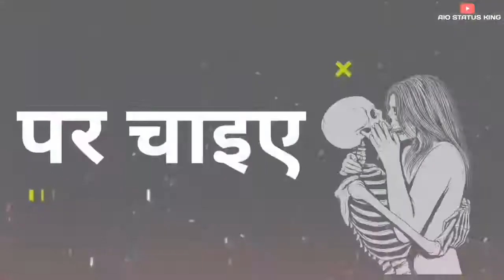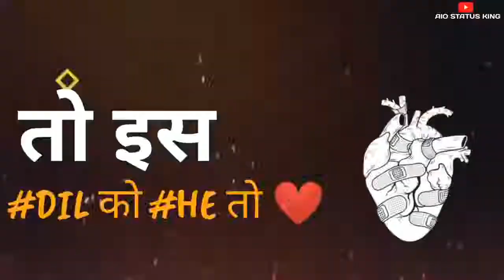Didi Moj Kardi || ManinderMani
Video Credit: Maninder Mani